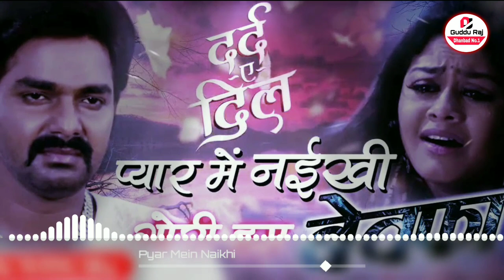Pyar Mein Naikhi Gori Hum Bewafa | Pawan Singh | Only Bit Mix By Dj Guddu Raj Dhanbad.....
New Bhojpuri Dj Remix Songs (2019).

Pyar Mein Naikhi Gori Hum Bewafa Only Bit Mix By Dj Guddu Raj Dhanbad.

Dj Guddu Raj Dhanbad (Jharkhand).

?Credit For All Type's Dj Remix Song's And All Type's Video's Uploaded This Channel. ?

Agar Ish Video She Aapko Koi Problem ?? Hai To Cleam Ya Copyright Na Kare Comment Box Mai Likhe ?

???Not Infringement Copyright???

?Thanks My All Friend's ?

?Your Friend Dj Guddu Raj Dhanbad [Jharkhand]?

Please Support From:-Dj_Guddu_Raj Team's.

Fl Studio Full Learning Course Only Rs:-6000.

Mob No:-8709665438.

??Mix By Dj Guddu Raj.

??Album Dj Remix Song's -{2019}-.
??Video Edit:-Dj_Guddu_Raj_Dhanbad.
??Lebal:-Dj_Guddu_Raj...

?All Type's Dj Remix Song's?

 Khortha Dj Purulia Dj Bangla Dj Punjabi Dj Hindi Dj
 Sambalpuri Dj Bhakti Dj Odia Dj Gujarati Dj Hindi Sad Dj
 English Dj Bhojpuri Dj Santali Dj Haryanvi Dj New Latest Dj
 Jagran Dj Live Orchestra Dj Song And Many More Dj Song's
All Type's Language Available.

Follow This Link ?? To Join My YouTube Channel.

Follow This Link ?? To Join My Instagram.

Follow This Link ?? To Join My Facebook Profile.

 All Song's Uploaded By This Channel Only For
 Promotional Purpose. If I Uploaded A Song That's
 Your's And If You Want To Removed It Just Contact
 Messaging System.